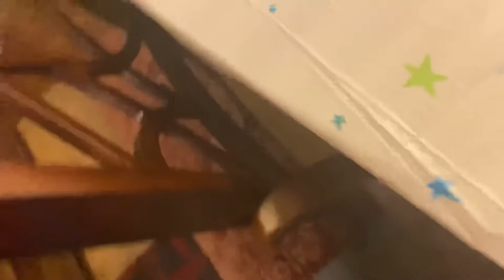Dylan’s 13th Birthday Tour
(IM OFFICIALLY A TEENAGER)